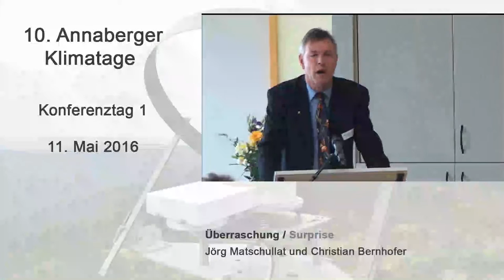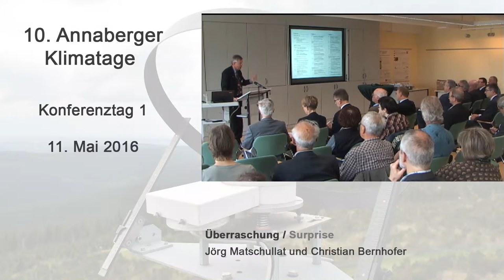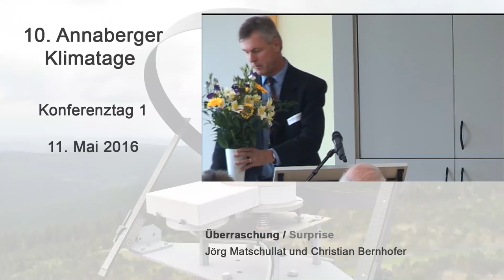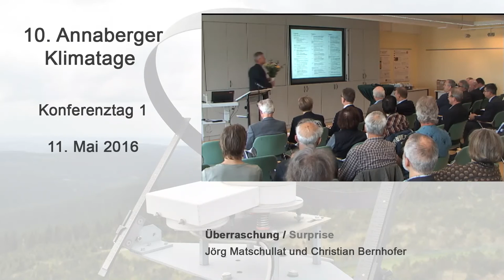Überraschung - 10. Annaberger Klimatage 2016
Referenten: Prof. Dr. Jörg Matschullat und Prof. Dr. Christian Bernhofer, TUBAF; TUD